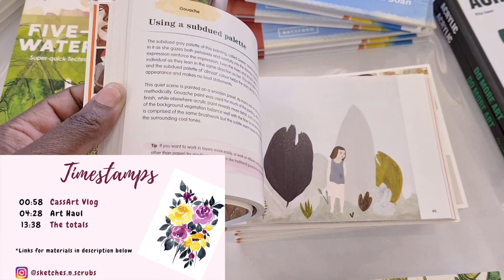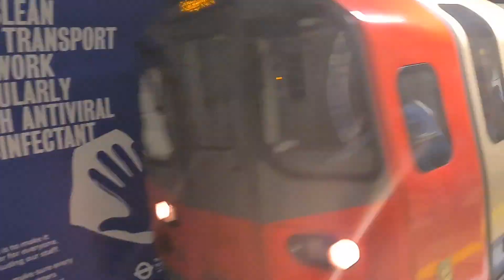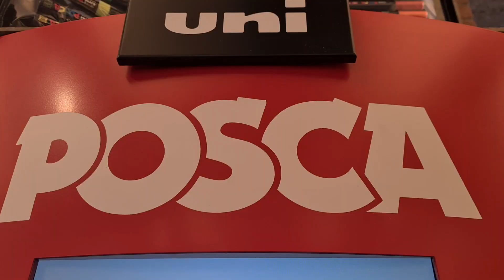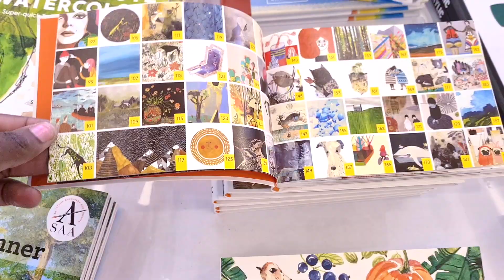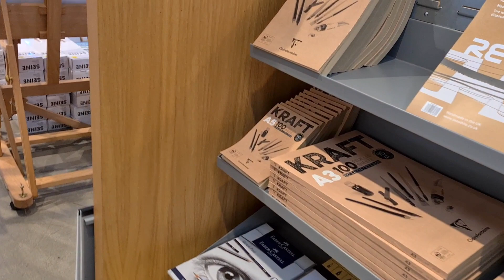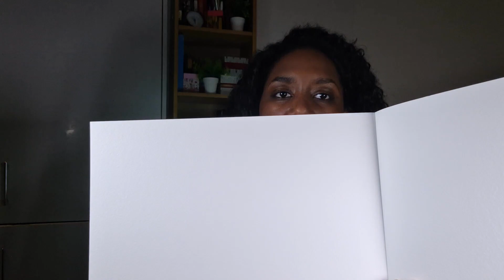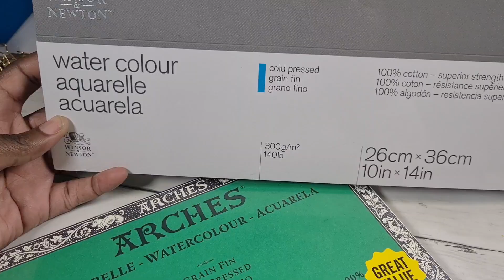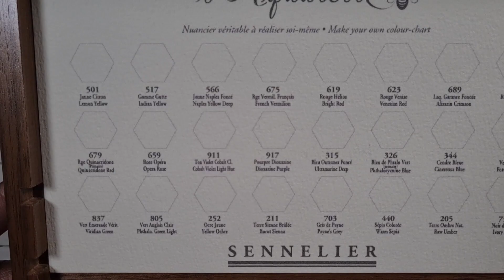Huge Art Supply Haul £400 | UK's Largest CassArt Store | Best Art Supplies | Watercolour, Books &..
Hey, I went on the biggest ever, once in a lifetime, art supply shopping spree!
I loved it and I hope you enjoy watching it...or at the very least get a better idea of the best art supplies for watercolour lovers.

I've listed everything down below.

After multiple emails to them, CassArt informed me that if didn’t back from them in 2 weeks…, I should assume they are not interested in the video, or providing any additional information or links; it’s been months lol so their opinion is pretty clear thus I have linked the equivalent items
from Jackson’s Art instead. Some CassArt specific items, I can’t links for, but have provided alternatives and won’t be buying them in future.

xXx

ART SUPPLIES:
💫💫 Paper 💫💫
💫💫  Paint 💫💫
💫 💫 💫TIMESTAMPS: 💫 💫 💫
00:00 Art Haul
00:58 CassArt Art Haul
04:27 Art Supplies Haul, Best Watercolour supplies
04:35 Moleskine Watercolour Sketchbook
05:15 Disclaimer
05:35 CassArt Coldpress Watercolour Paper
06:22 CassArt Hotpress Watercolour Paper
07:10 CassArt Khadi Paper
07:38 Khadi Paper, Handmade, 100% cotton, 100% Recycled
07:56 Winsor and Newton 100% Cotton Watercolour Paper
08:04 Arches 100% Cotton Watercolour paper
08:45 Daniel Smith Watercolour Paint
10:22 Sennelier Watercolour Paint
13:38 The total , Quick Maths ;)
14:36 Bloopers

🎨 Link to ask questions for next Q&A video/make video suggestions etc

£400 Huge Art Supply Haul | UK's Largest CassArt Store | Best Art Supplies | Watercolour, Books &..